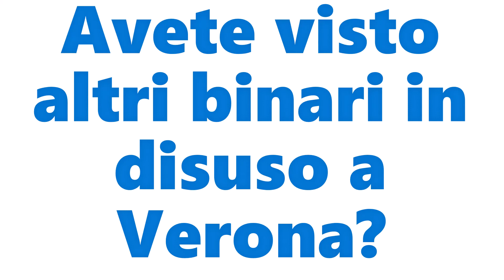Binari in disuso a Verona - Archeologia industriale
Binari in disuso a Verona - Archeologia industriale: alcuni degli ex raccordi industriali presenti in città (Magazzini Generali, Fiera, Via Belgio, Via Fedrigoni) e binari vari in disuso (Ex Scalo di Verona Porta Nuova che sta per essere trasformato in parco e l'ex ferrovia Bologna Verona presso lo Stradone Santa Lucia).